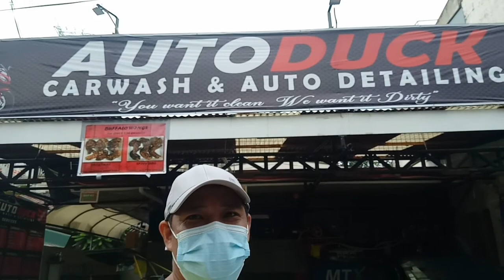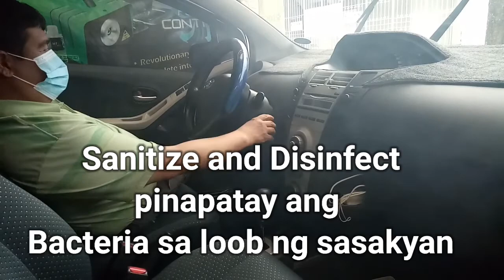Autoduck Carwash and detailing services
Car was srvices at A. Lake St. brgy Salapan San juan city. All srevices for Car care is here at Atoduck, San juna city,